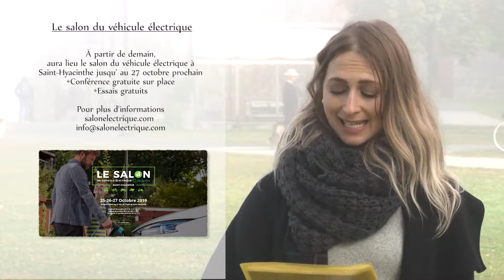Votre infoweb du jeudi 24 octobre 2019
Spectacle Pascal Cameron
Portes ouvertes école secondaire
Le salon du véhicule électrique
En rodage Michel Barette